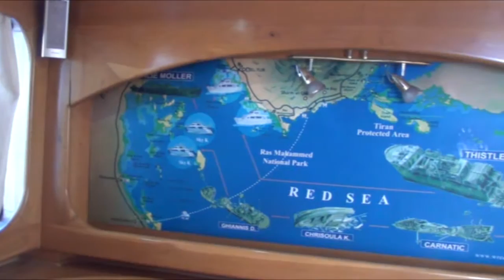EGYPT. Sharm El Sheikh 2015. Diving inside the Wreck of the Thistlegorm (part 2)